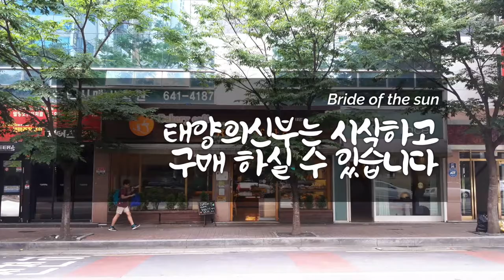생크림카스테라/태양의신부/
Bride of the sun
대구시 달서구 상인1동 129-8 인덕빌딩
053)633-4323